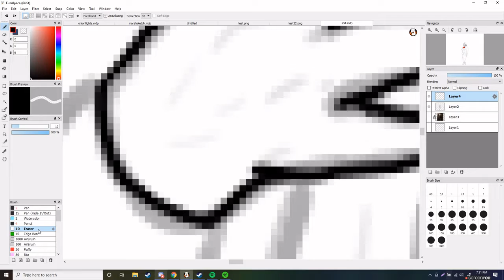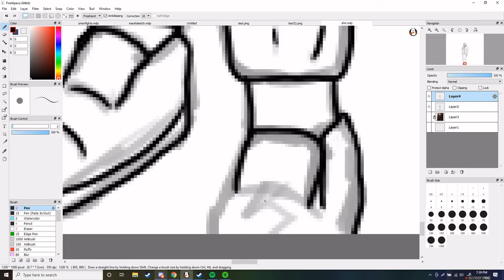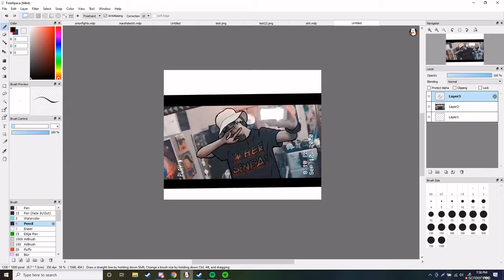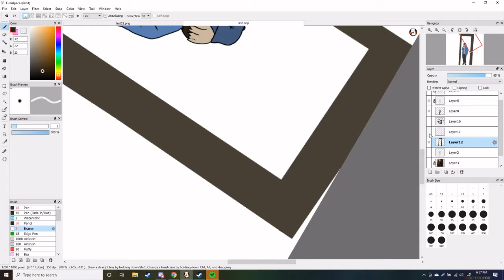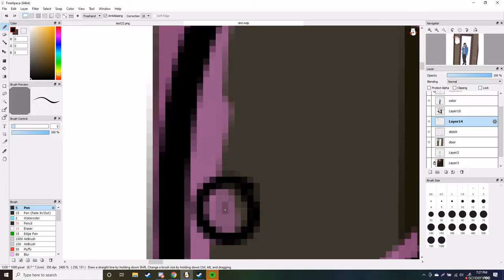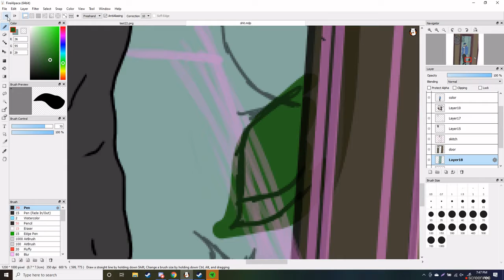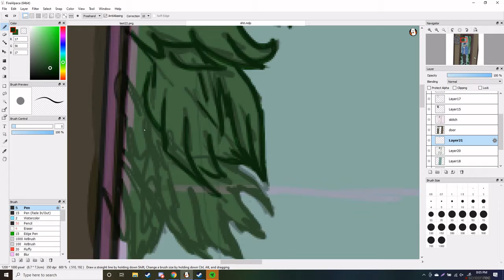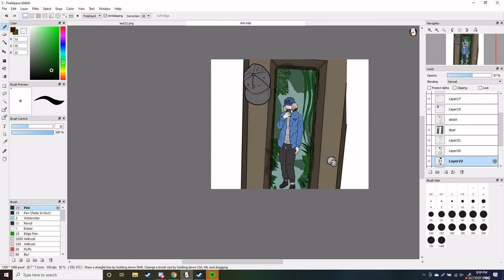Introducing Lovely- Speedpaint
Might upload mini speed-paints occasionally. They are really good for practice and can help improve my style plus expose my art phases. Recognition is key and these videos could help support that.